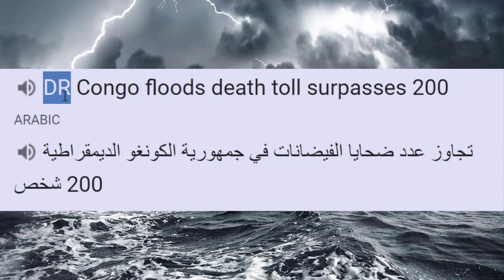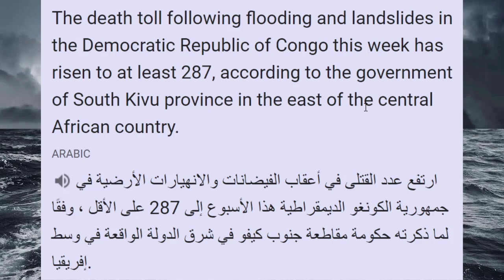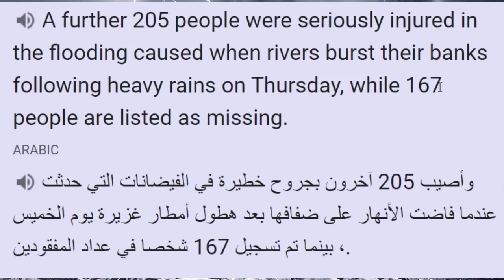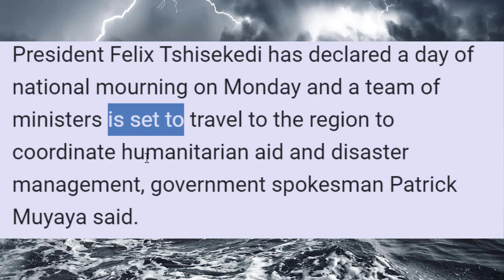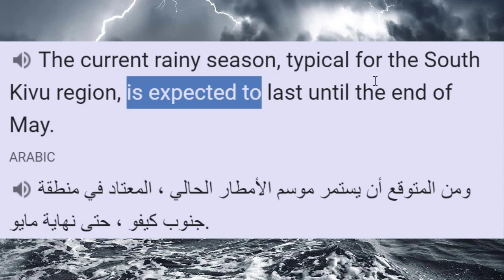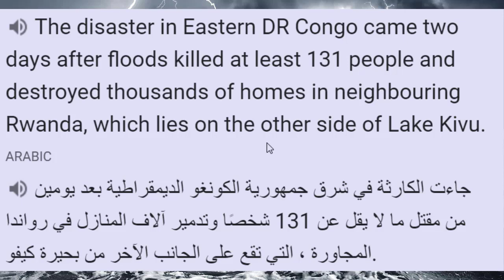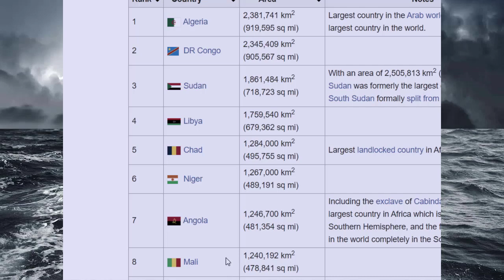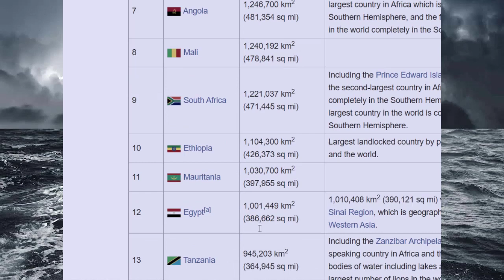تعليم القراءة باللغة الانجليزية وتحسين مهارة النطق وحفظ الكلمات المتداولة بكثرة